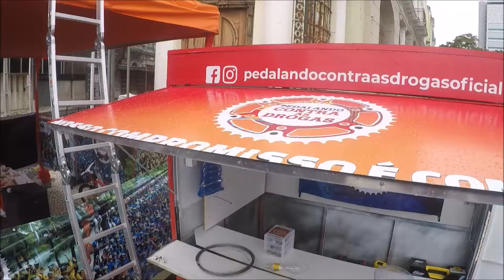AÇÃO SOLIDARIA PEDALANDO PELA VIDA ESSE É O NOSSO COMPROMISSO.👨‍👩‍👧‍👧